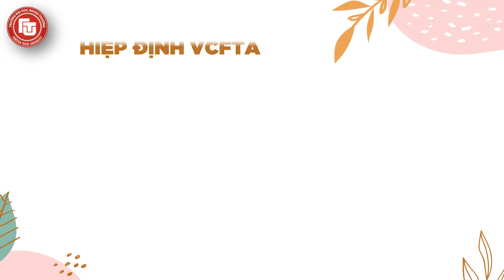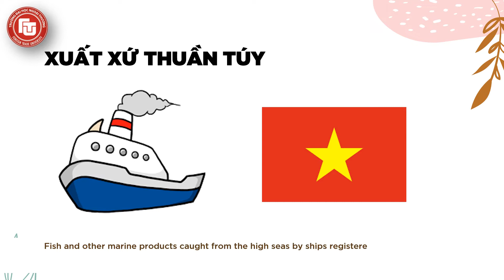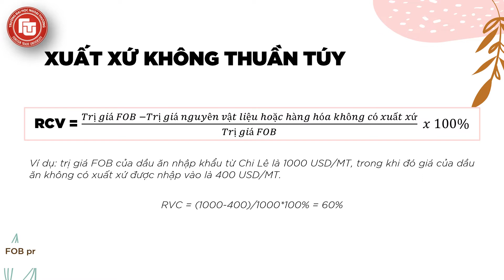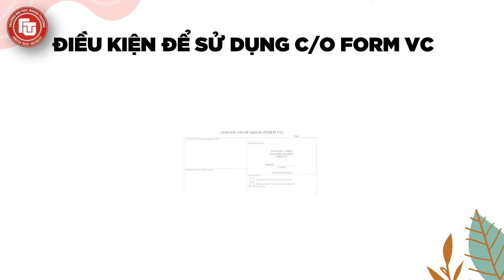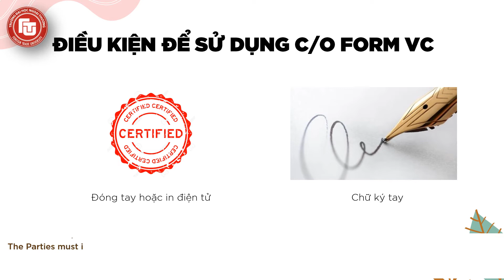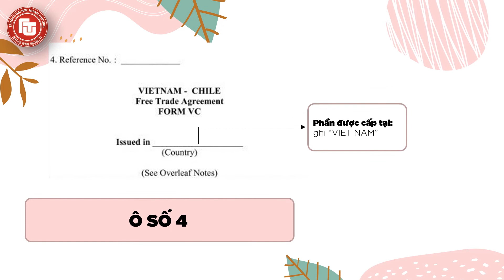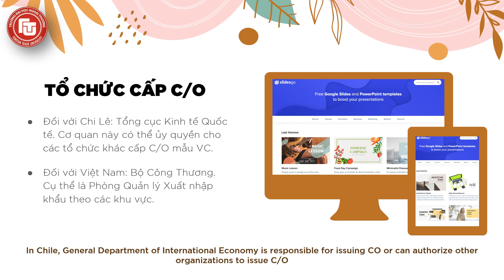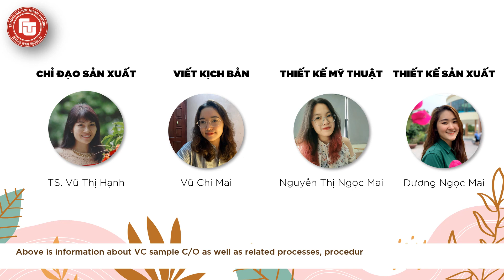C/O form VC | Vietnam-Chile Free Trade Agreement | FTU Practical Guide Series | Import-Export Biz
C/O form VC
Vietnam-Chile Free Trade Agreement
FTU Practical Guide Series
Import-Export Biz
Hiệp định VCFTA hay hiệp định thương mại tự do (FTA) Việt Nam – Chile được ký kết ngày 11/11/2011 và có hiệu lực từ ngày 1/1/2014. FTA này chỉ bao gồm các cam kết về hàng hóa và các vấn đề liên quan đến hàng hóa, không bao gồm các cam kết về dịch vụ, đầu tư. Đây cũng là FTA đầu tiên của Việt Nam với một quốc gia ở khu vực châu Mỹ.
Sau một thời gian thực hiện Hiệp định VCFTA, kim ngạch thương mại hai chiều đã có sự tăng trưởng nhanh chóng.Năm 2020, 7 năm kể từ khi hiệp định có hiệu lực, tổng kim ngạch thương mại hai chiều giữa Việt Nam và Chile đạt 1,03 tỷ USD, tăng 85,3% so với năm 2013 – thời điểm trước khi VCFTA có hiệu lực. Trong đó, xuất khẩu của Việt Nam sang Chile đạt 798,64 triệu USD, tăng 221,1% so với năm 2013. Trong khi đó, nhập khẩu năm 2020 đạt 231,27 triệu USD, giảm 24,6% so với năm 2013. Trước khi VCFTA có hiệu lực thì Việt Nam luôn nhập siêu từ Chi Lê. Tuy nhiên ừ năm 2014 đến nay, Việt Nam luôn duy trì xuất siêu sang Chi Lê.

Về cơ bản, hàng hóa của Việt Nam sử dụng mẫu C/O form VC khi hàng có xuất xứ thuần túy hoặc được sản xuất 100% tại nước xuất khẩu
Ví dụ: Cá ngừ đóng hộp được sản xuất từ cá đánh bắt ở vùng biển Việt Nam, tại nhà máy đặt ở Việt Nam được coi là xuất xứ thuần túy. Trái lại, hàng may mặc được sản xuất ở Chi Lê nhưng nhập khẩu vải, chỉ khâu từ Trung Quốc được coi là hàng hóa không có xuất xứ thuần túy.

- Tư vấn nhập khẩu chất chống tạo bọt và chất phụ gia bề mặt từ Tây Ban Nha